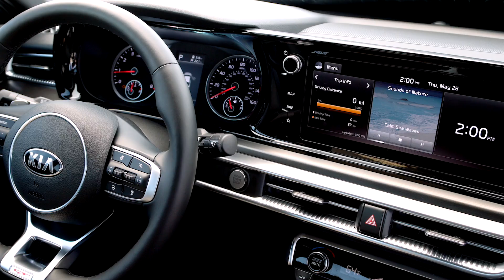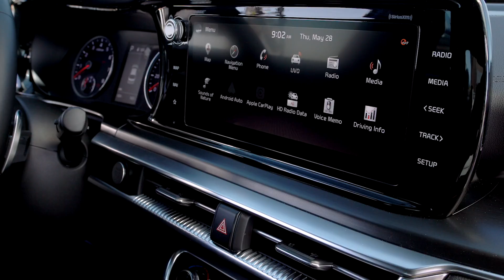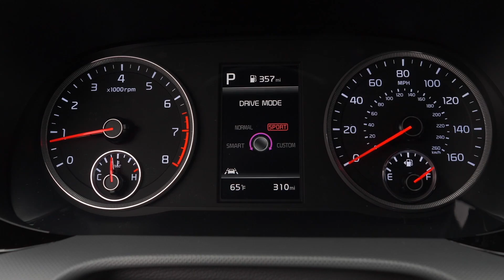Kia K5 (Optima) 2021 - Kia’s Most Powerful Sedan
This is the new Kia K5.

Kia’s Most Powerful Mid-Size Sedan Ever Unleashes the Spirit of Discerning Drivers with Head-Turning Design, Enticing Powertrain Options, and Exciting Technology

Powerful and bold appearance incorporates Stinger design DNA while expanding Kia’s future design language
All-new N3 platform is stronger while being longer, wider and lower
New all-turbocharged engine lineup delivers improved efficiency and higher horsepower; including a new 2.5-liter that produces 290 horsepower and best-in-class available torque
New standard 8-speed automatic transmission
Segment exclusive available 8-speed “wet” dual-clutch transmission
New all-wheel drive option available with 1.6T engine delivers peace of mind with improved stability and capability
Proudly assembled in West Point, Georgia alongside the award-winning Telluride SUV

A catalyst for the further transformation of Kia’s lineup, the K5’s powerful and angular design language represents another chapter of boldness and passion for the brand. The centerpiece is Kia’s modernized “tiger face,” with the wide and thin front grille extending into the headlight and hood structure. From the side, the K5’s low-slung and fastback silhouette confirms the impression it was made to run, highlighted by a chrome garnish that spans the roofline and wraps around the rear glass. A number of other exterior design traits give the K5 an unexpected level of visual impact:

Shark skin-inspired mesh design on front grille and dual chrome exhaust tip garnish (GT-Line, GT)
Signature “Heart Beat”  daytime running lights and taillights with available LED “dashes” span the width of the rear deck lid
Gloss black applique on rear glass enhances fastback shape while maintaining sedan functionality and cargo space
Newly designed 16-, 18-, or 19-inch alloy wheels (18- and 19-inch wheels come with sporty Pirelli P-Zero tires)

Harmonizing the open layout of the cockpit is a newly designed infotainment display that seamlessly stretches into the instrument panel, creating a futuristic, three-dimensional layout and driver-centric space. Other interior highlights include:

Aircraft-type shift knob
A mix of premium and sporty upholstery options including red leatherette seating, satin chrome metallic and wood-like finishes on the dashboard and door panels, depending on trim
Panoramic sunroof
Flat-bottom, sport steering wheel (GT-Line, GT)

Kia K5
Kia Optima
Kia K5 GT-Line
Kia K5 2021
Kia K5 interior
Kia K5 GT
Kia K5 2020
Kia Optima 2021

(Copying music is prohibited)